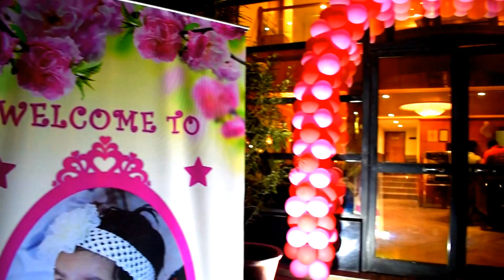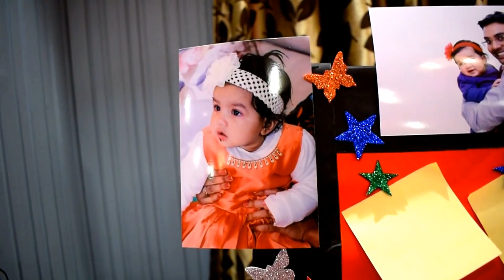Princess theme birthday decoration | Spring Socials